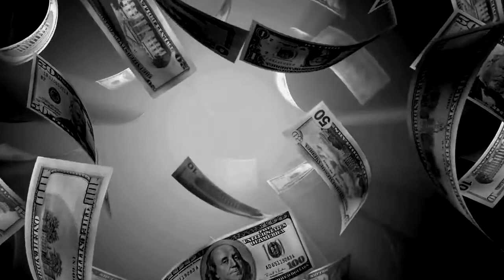The Content of Your Character, Not The Color of your Skin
MLKjr died on April 4, 1968.

"Martin Luther King Jr was an American Baptist minister and activist who became the most visible spokesperson and leader in the civil rights movement from 1954 through 1968. He is best known for advancing civil rights through nonviolence and civil disobedience, tactics his Christian beliefs and the nonviolent activism of Mahatma Gandhi helped inspire." - From Wikipedia

I'm a day late uploading this.